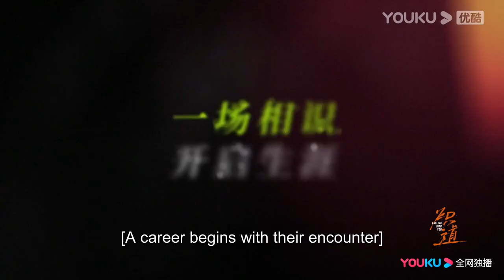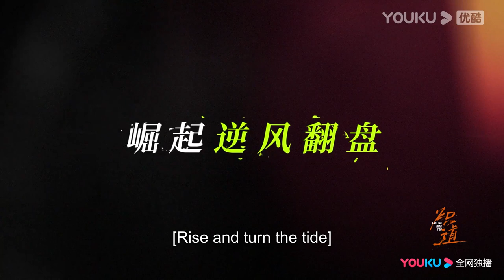The Final Trailer: Jin Chen Wang Anyu lit this fall with passion for sport | Falling into You |YOUKU